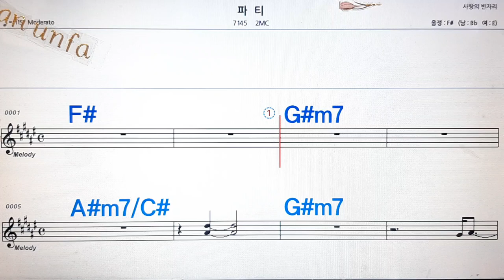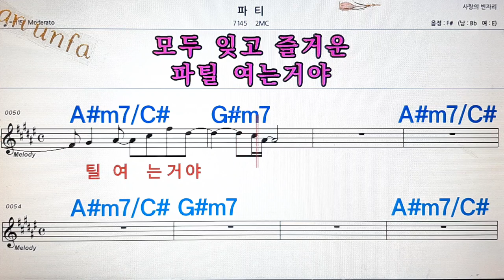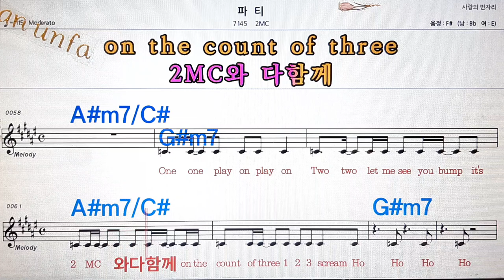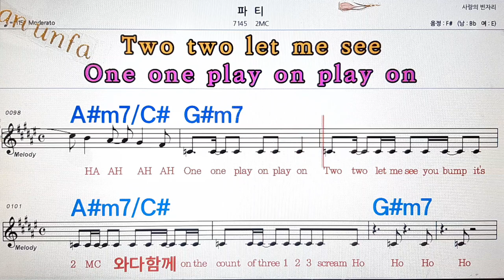파티/2MC💋노래방, 통기타 , 코드 큰악보, 가라오케, 반주💖Karaoke, Sheet Music, Chord, MR